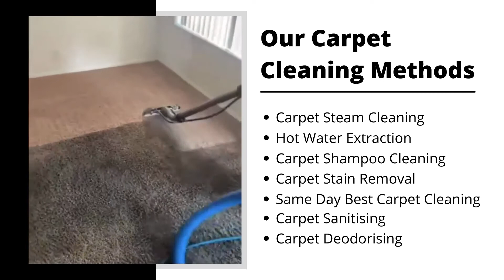Get Professional Carpet Cleaning Services in Labrador | Carpet Steam Cleaning | Back 2 New Cleaning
Make a booking with us
Location:- Labrador, QLD, 4215, Australia